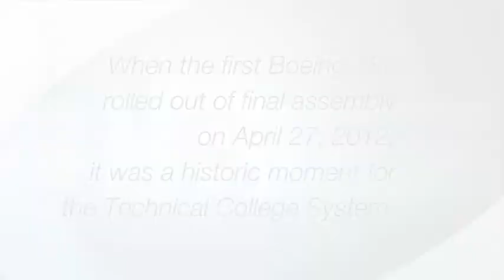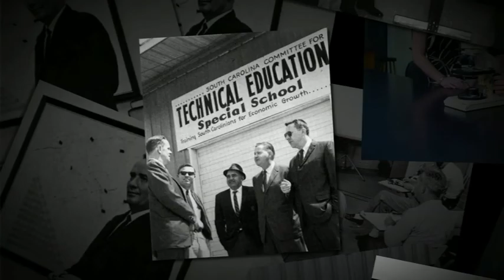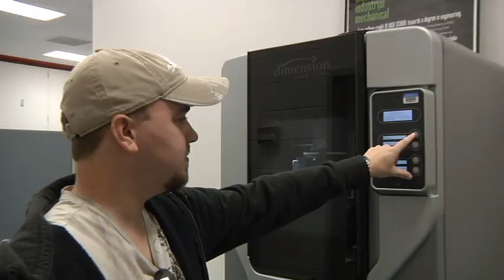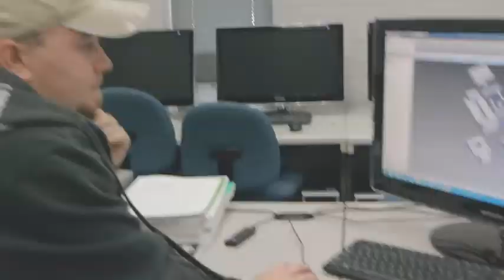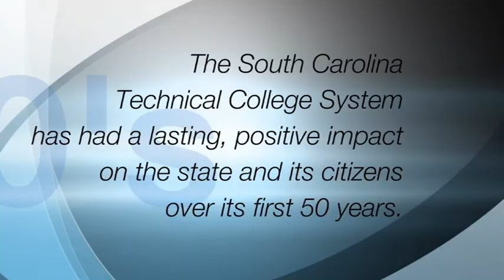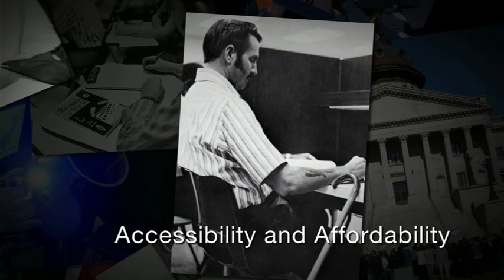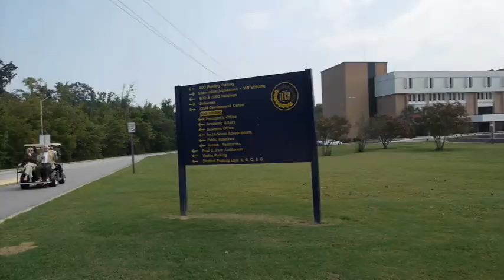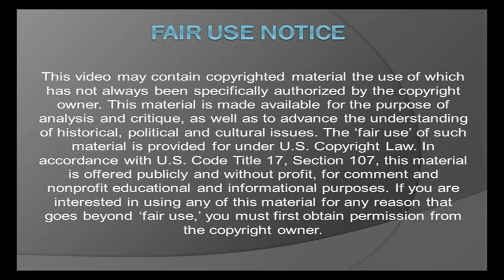Transforming South Carolina's Destiny - 2010s and Epilogue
SC Technical College System's First 50 Years. 2010s & Epilogue: Tech System Leaders look ahead to the next 50 years. Two of the first Tech College Presidents reunite.

for an online version of the book "Transforming South Carolina's Destiny: SC Technical College System's First 50 Years" by Tom Poland.